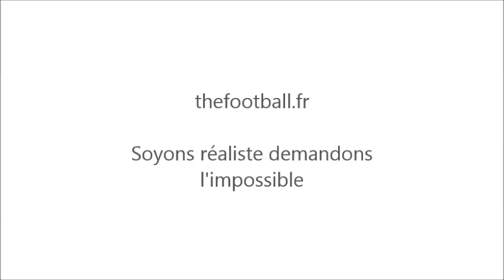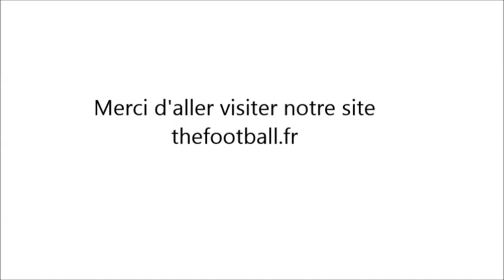Best of Yoann Gourcuff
Le Best of de l'eternel espoir